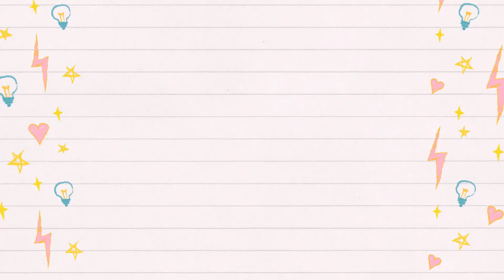FREE UGLY CHRISTMAS SWEATER TOCA FREE FRIDAY GIFT | TOCA LIFE WORLD | DAISY GAMES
Get your free gifts now in the post office !!!